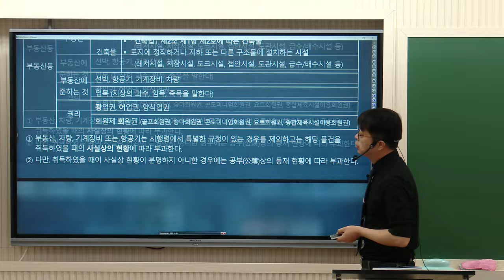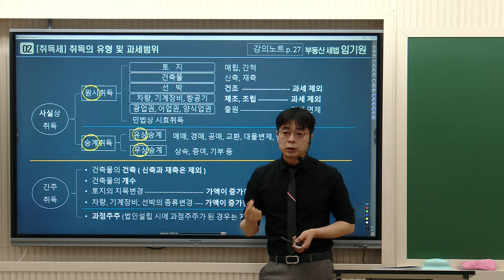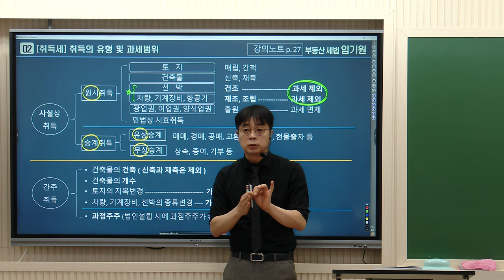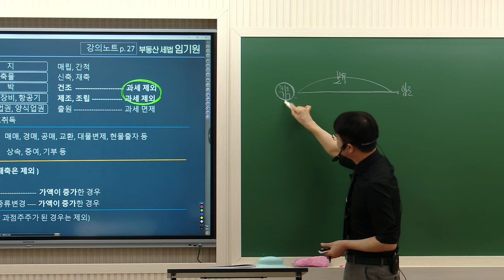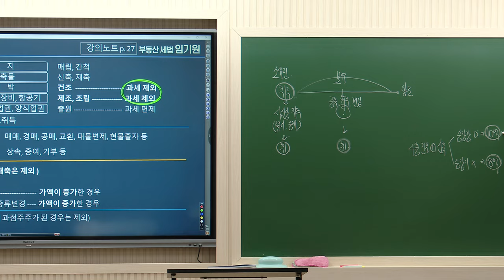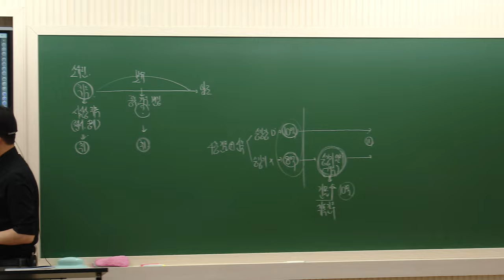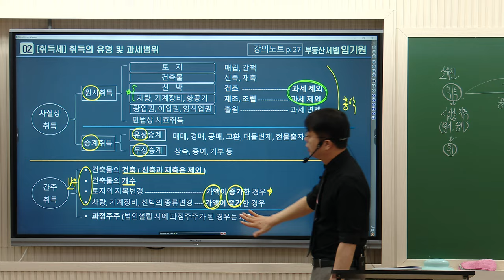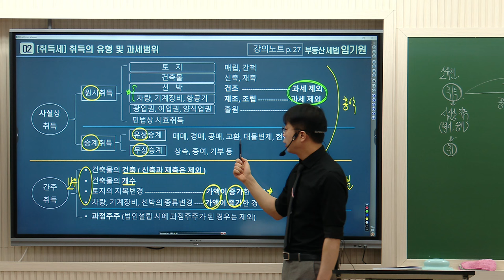[공인중개사학원 김포중앙] 세법의 라이징스타! 임기원교수님 핵심요약반 2주차 "취득세:취득의 유형 및 과세범위"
세법의라이징스타!  임기원교수님의 핵심요약 과정 2주차 "취득세 : 취득의 유형 및 과세범위" 강의 영상입니다